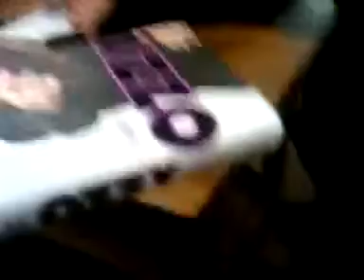Ozzy Osbourne - Signing My Books At Changing Hands 2-20-10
Reuploaded since my previous channel got deleted.

Thanks!